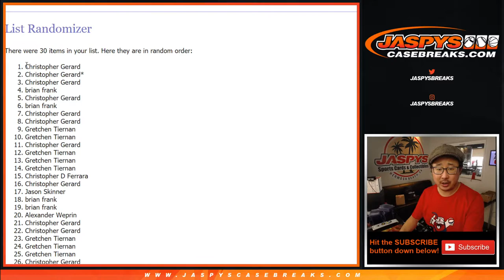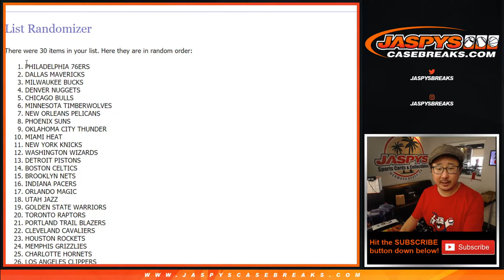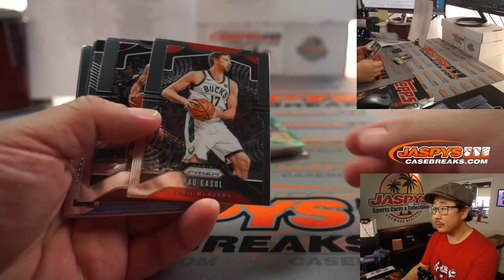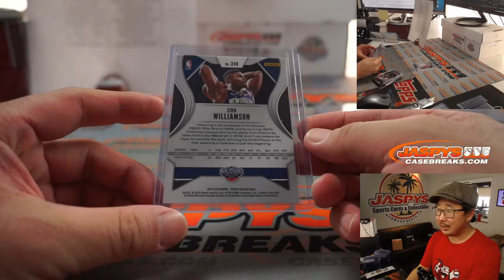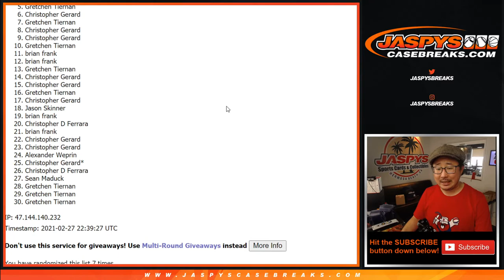Sa, 02.27.21 // 1Box (blaster) RT #33 // 19-20 Prizm NBA